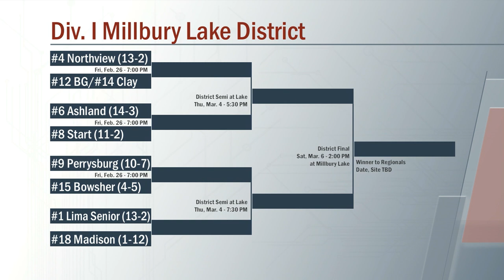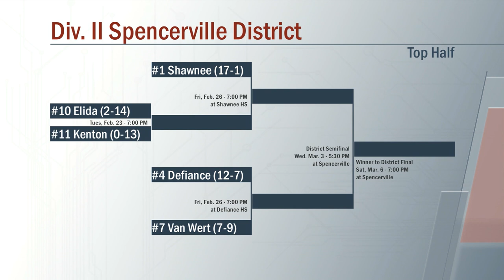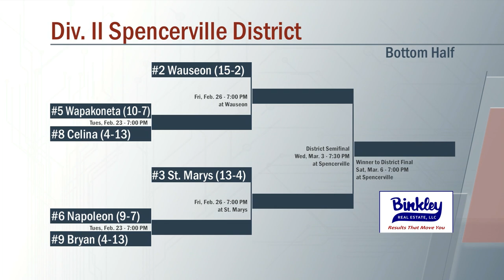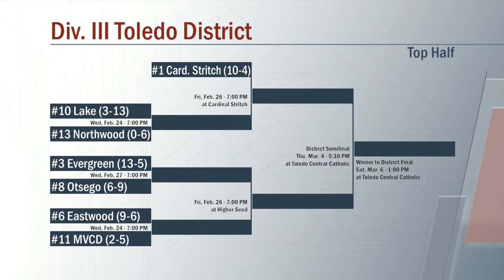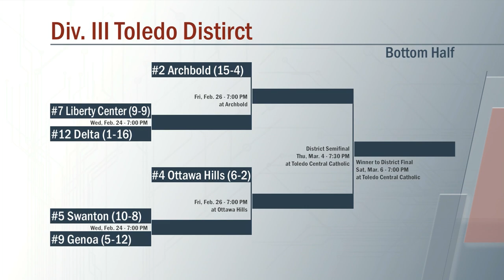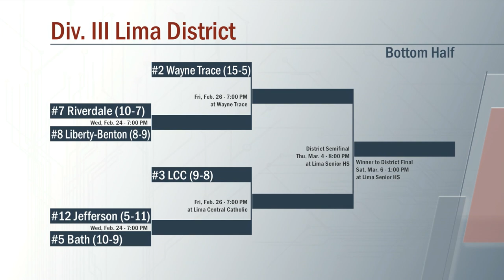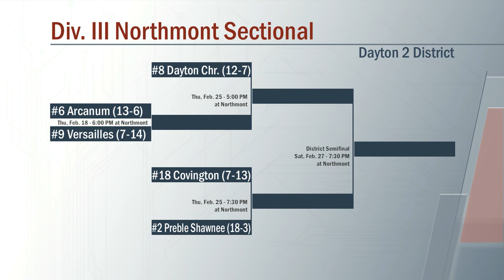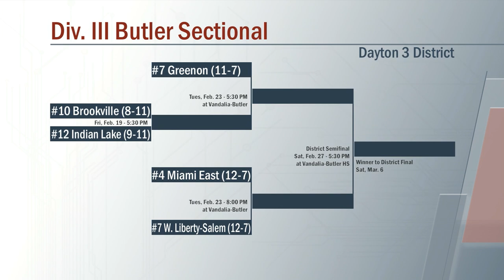WOSN Selection Show Div. 1-3 2021